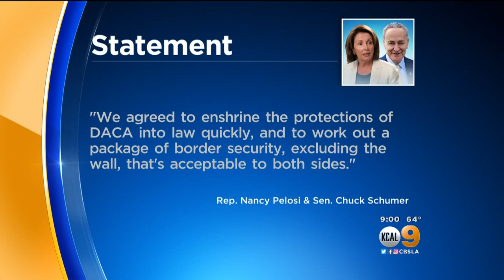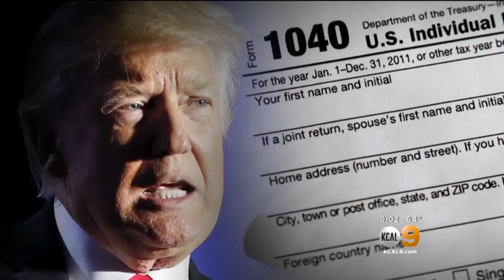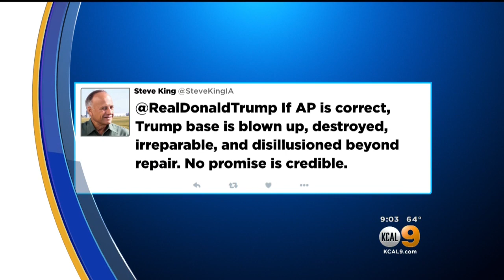Democratic Leaders Report Deal With Trump On DACA, Border Security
Deal said to preserve protection for young immigrants, called Dreamers. Dave Bryan reports.